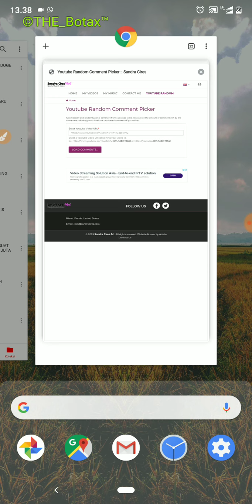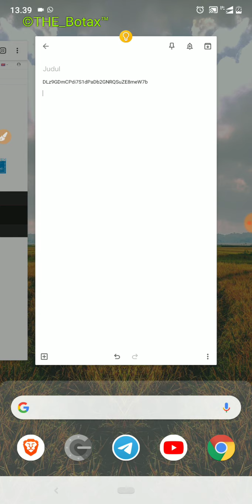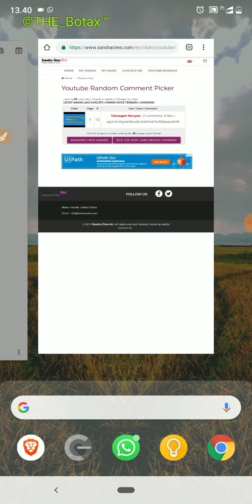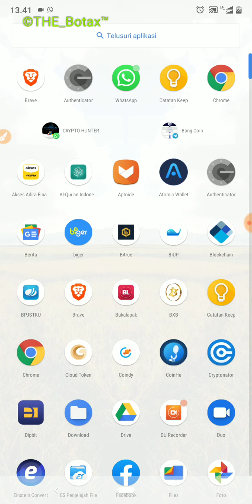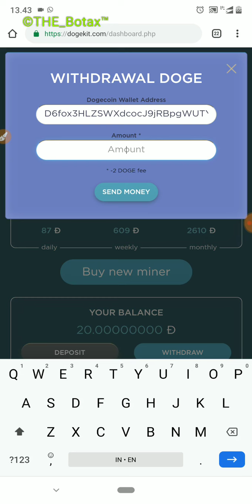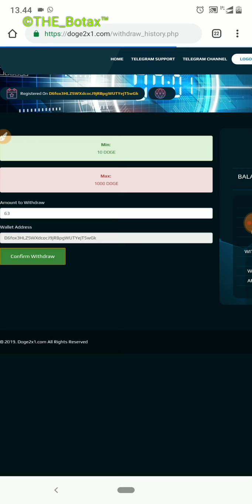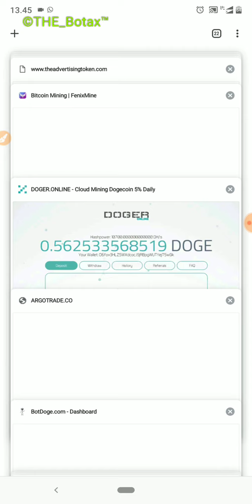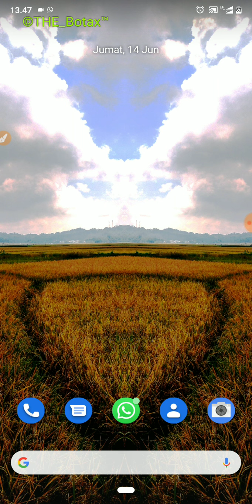MINING DOGE TERBARU LEGIT | PENGUMUMAN GIVEAWAY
Dogekit | profit 200% selama 40 hari

Dogeoil | profit 10% 20 hari

BTC bank | Profit 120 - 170%

Hash Lab | free 25 GHS Tanpa deposit bisa WD

LTCBank | LEGIT KONTRAK 40 HARI WD INSTAN

Fenixmine | Free 1000 ghs dan 0.001 btc

DLz9GDmCPdi7S1dPaDb2GNRQSuZE8meW7b

DQytSuD35PuWzrNKAzs8Kgj3Q8Gh9qzbuJ

DMzuU8QQ3N8YfuBHXhgi6U2LuiyTc9UiBy

DBfWru3n3jUshbG2x526Emk1ysyM6VUxc1

DL2QjAahBrUsBcNzkhft4K7wZQ5weoVKAP

SEGALA SESUATU YANG TERJADI DI LUAR KENDALI DI TANGGUNG OLEH DIRI MASING MASING.

SALAM SUKSES SALAM PROFIT.

SELALU GUNAKAN DANA BEBAS .